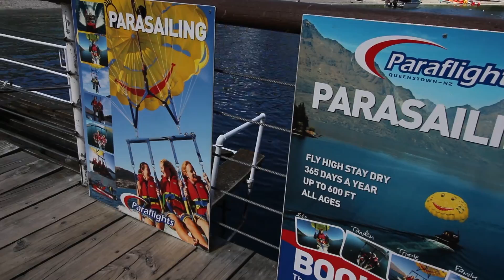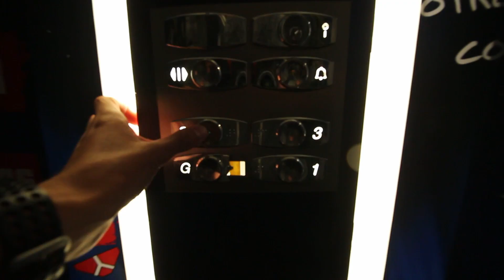ERDBEBEN IN NEUSEELAND| Work and Travel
Ich bin auf der größten Reise meines Lebens! 16500km von Zuhause entfernt reise ich durch Australien! Erlebt mit mir meine Zeit in Australien!

Live your life and see you tomorrow!